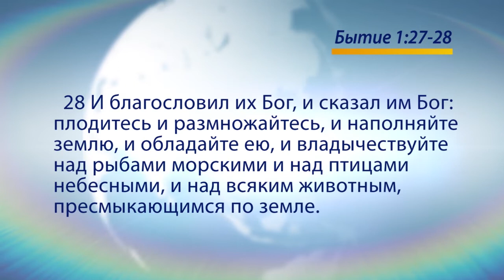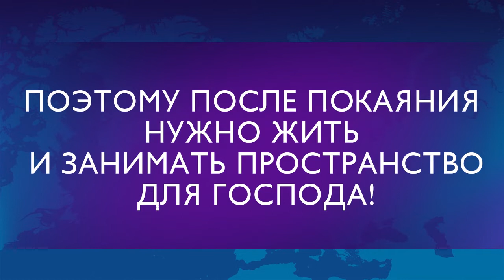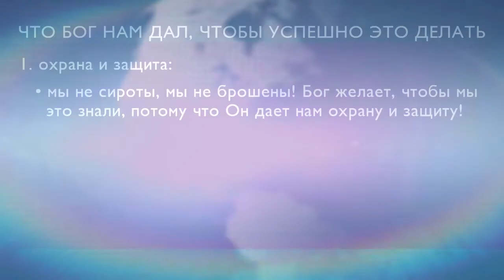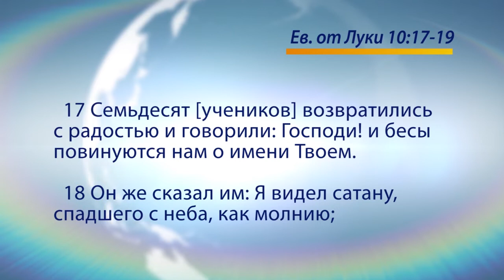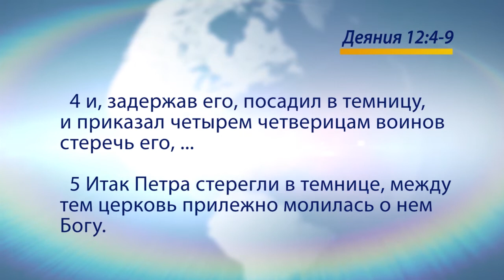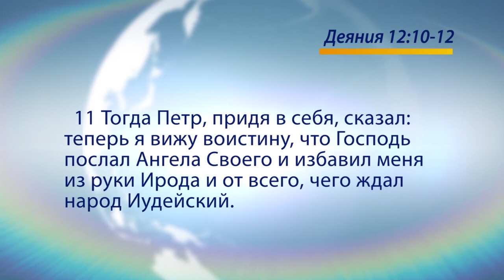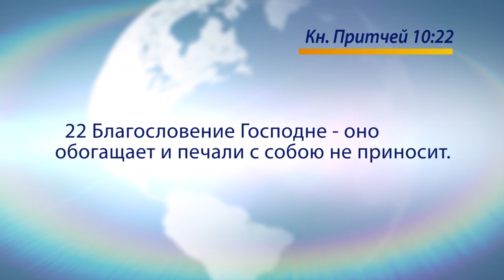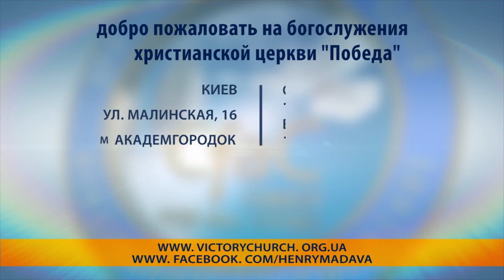ЗАНИМАТЬ ПРОСТРАНСТВО ДЛЯ БОГА. «Голос Победы» (712)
Когда Господь создал человека, Он желал, чтобы человек наполнял землю и обладал ею и представлял Бога на земле. План Божий идет дольше, чем покаяние человека. Обычно люди не умирают после покаяние, а живут. Умер стразу после покаяния только разбойник на кресте. Божий план всегда исполнится, даже без тебя. Но нам нужно стремиться, чтобы этот план исполнился через нас. Как это сделать рассказывает пастор Генри Мадава. Присоединяйтесь к просмотру.